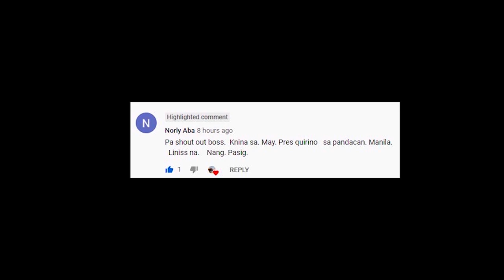BINONDO-INTRAMUROS BRIDGE UPDATE | APRIL 18, 2021 | BUILD BUILD BUILD | rexDronieTV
The Binondo–Intramuros Bridge is an under construction bridge in Manila, Philippines that spans the Pasig River. Once completed, it will connect San Fernando Street in Binondo to Solana Street and Riverside Drive in Intramuros. The bridge will have four lanes and is planned to exhibit a steel bowstring arch design with inclined arches.

binondo intramuros bridge update
binondo intramuros bridge map
binondo intramuros bridge update 2021
binondo intramuros bridge cost
binondo intramuros bridge completion date
binondo intramuros bridge dpwh
binondo intramuros bridge project
binondo intramuros bridge skyscrapercity
binondo–intramuros bridge
binondo intramuros friendship bridge current status
binondo intramuros bridge design
binondo-intramuros friendship bridge
binondo intramuros friendship bridge update
binondo intramuros bridge location
binondo intramuros bridge purpose
pasig river bridges
pasig river expressway
pasig river rehabilitation
pasig river before and after
pasig river ferry
pasig river before
pasig river bridges
pasig river before and now
pasig river clean up
pasig river clean up project
pasig river current situation
pasig river clean up drive
pasig river esplanade
pasig river expressway map
pasig river expressway project
pasig river expressway route map
pasig river bridges project
pasig bridge project
jones bridge pasig river